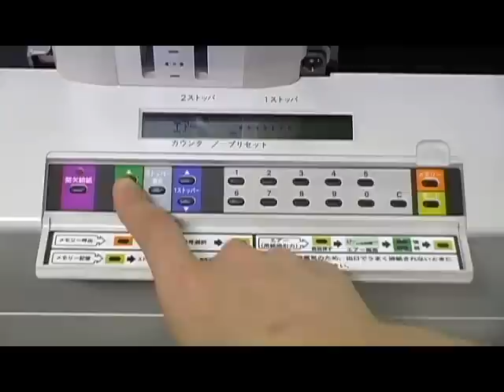PLEGADORA DE SUCCIÓN AUTOMÁTICA - HORIZON PF-P330 - PLEGADORA DE SOBREMESA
La plegadora PF-P330 es una plegadora automática de 2 bolsas que se posicionan automáticamente simplemente pulsando un botón. Los microajustes de las bolsas también se realizan desde el teclado.

Tamaño máximo: 310x432mm
Tamaño mínimo: 125x130mm
Altura máx. pila: 50mm
Velocidad: 240 hojas/min